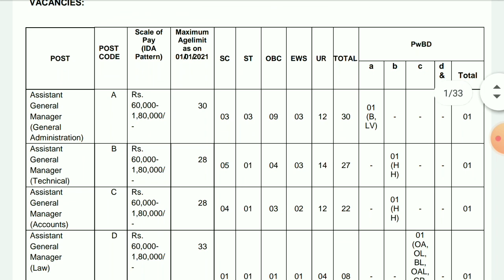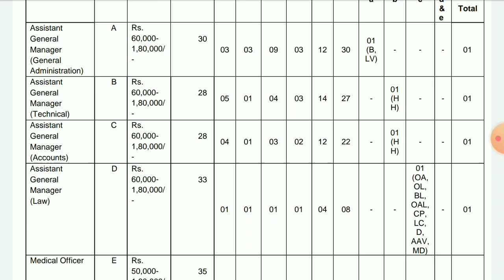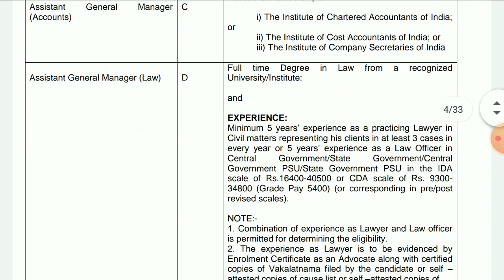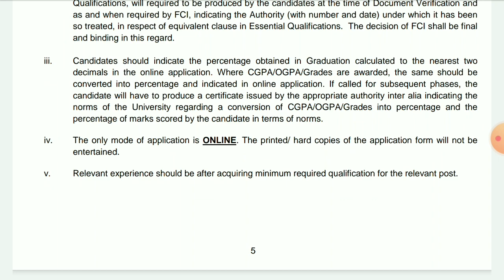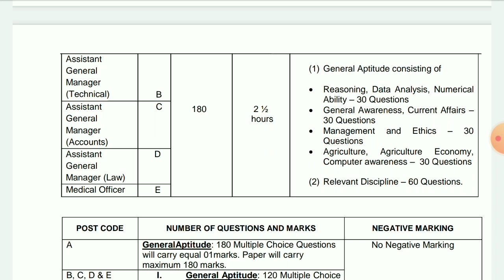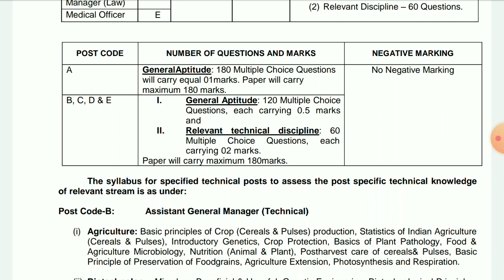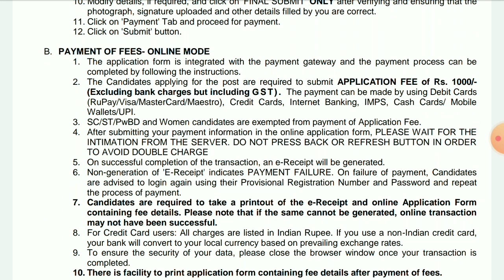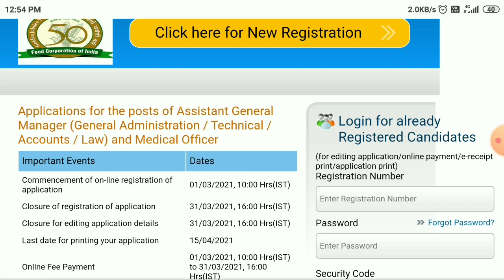Food Corporation of India (FCI) Recruitment || Fresher Graduates || Salary Upto 1,80,000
Food Corporation of India (FCI), one of the largest Public Sector Undertakings ensuring the food security of the Nation, has started the online application process for recruitment to the post of  Assistant General Manager and Medical Officer. Eligible and interested candidates can apply for FCI Recruitment 2021 from 01 March 2021 to 31 March 2021 on FCI official website fci.gov.in